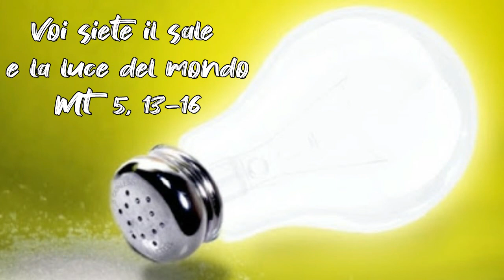Tu sei prezioso per chi hai accanto (Mt 5,13-16), di frà Umile mdv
Commento al Vangelo della V domenica del tempo ordinario A,  (Mt 5,13-16)
Vangelo del 9 febbraio 2020.